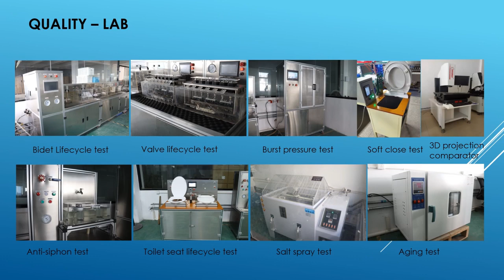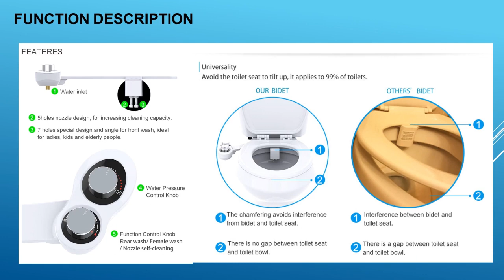Xiamen Libo Sanitary Ware Co., Ltd. - bidet，bidet sprayer，bidet toilet，bidet toilet seat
Xiamen Libo Sanitary Ware Co., Ltd. was established on March 19, 2018. It is a comprehensive OEM factory that is committed to the design, development, production, sales and service of body cleanser products. Product quality is reliable, hot selling overseas United States, Europe, Southeast Asia and other high-end...